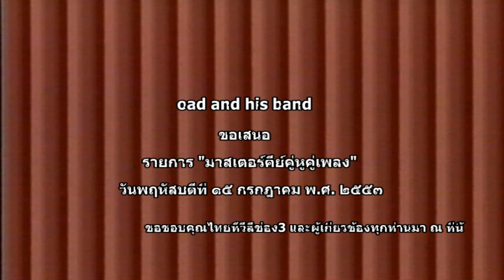มาสเตอร์คีย์คู่หูคู่เพลง วันพฤหัสบดีที่๑๕กรกฎาคม พ.ศ. ๒๕๕๓ สามโก๋ลืมแก่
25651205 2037 มาสเตอร์คีย์คู่หูคู่เพลง วันพฤหัสบดีที่๑๕กรกฎาคม พ.ศ. ๒๕๕๓ สามโก๋ลืมแก่